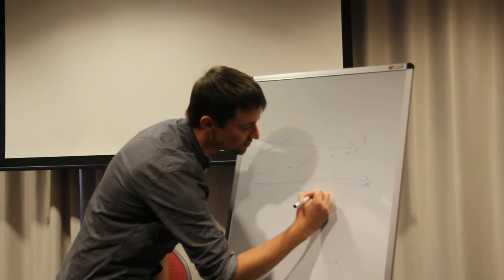Le voyage de l'Être - Conférence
Le voyage de l'Être correspond au chemin de chacun. Vous en découvrirez ses clés, ses enjeux et son importance par le biais de cette conférence animée au salon du bien-être de Liège par Vincent Vinckier. Pour aller plus loin